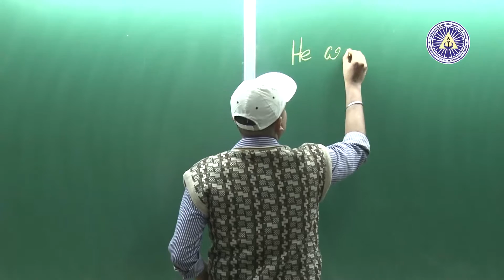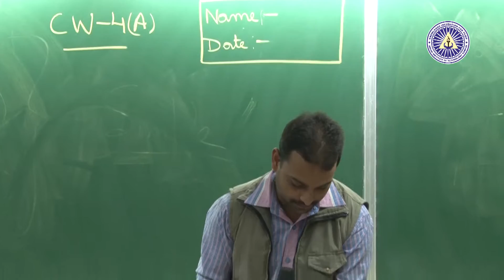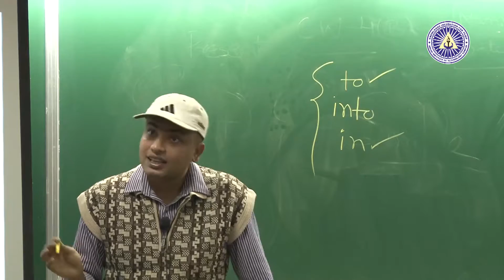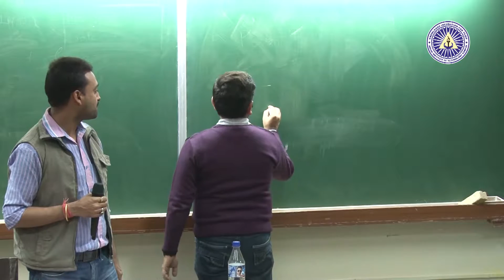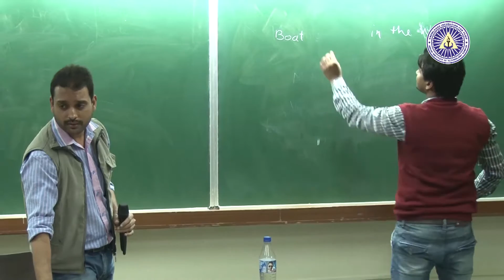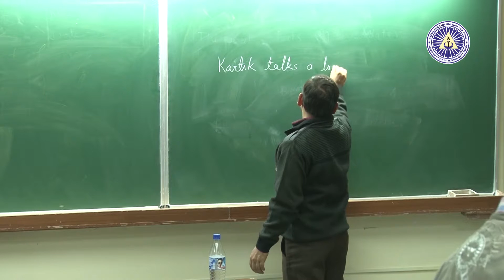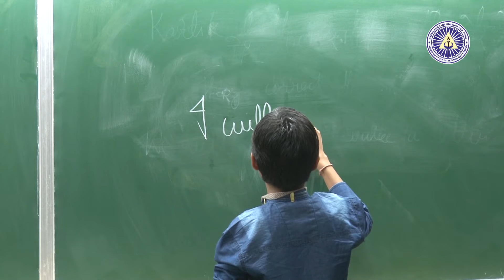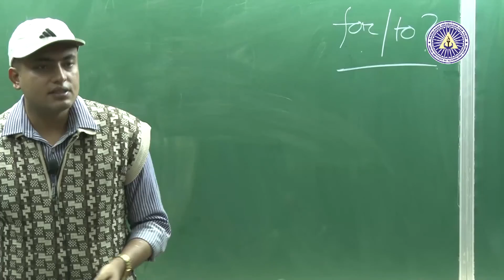PELT Zero 04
English Proficiency Programme, IIT Kanpur.
One year course "Practical English: Learning and Teaching"
Module Zero Session 04